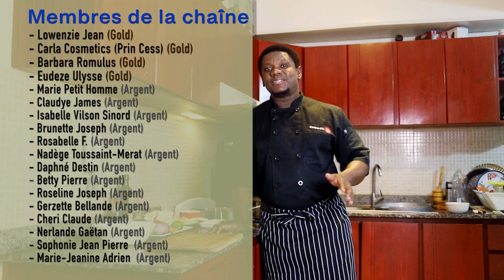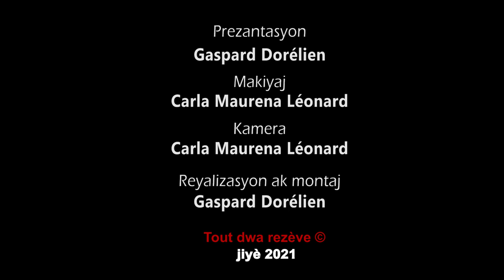Nouilles sautées aux légumes et blanc de poulet